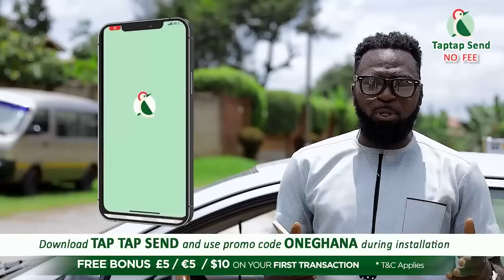Hajia4real has realised her mistαkes; Don’t judge but Becareful how U want Ur fame-Hajia Hafse urges